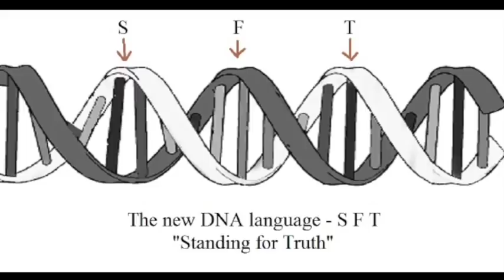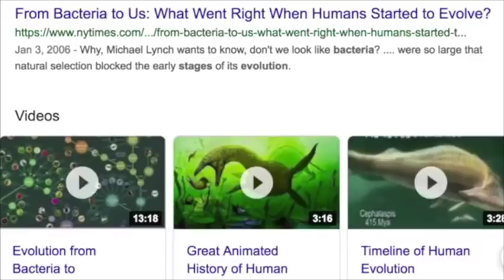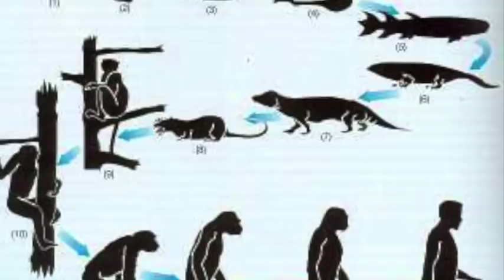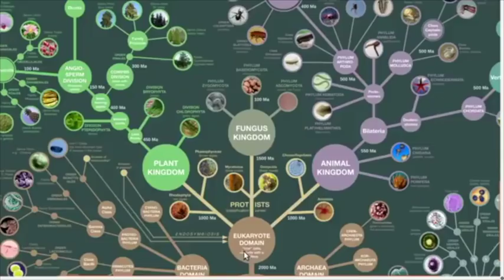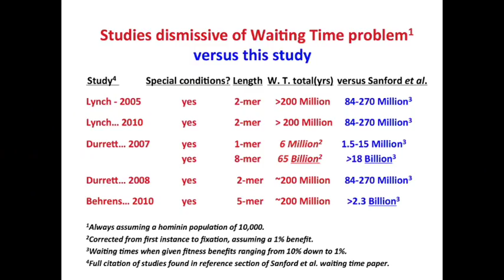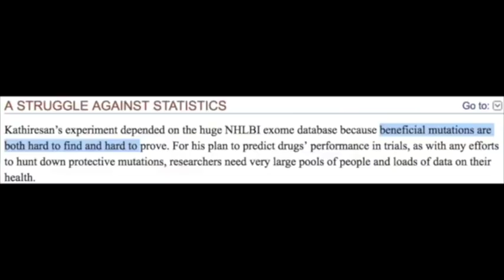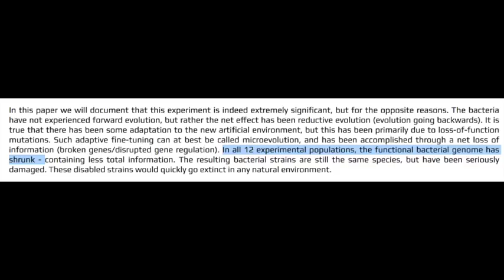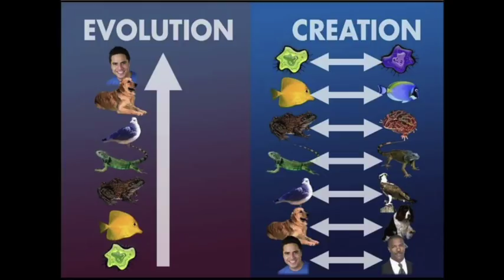Shattering Evolutionism with Facts and Reality (Tree of Life Debunked)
Standing For Truth and Raw Matt prove that evolutionists believe a bacteria can turn into a human.